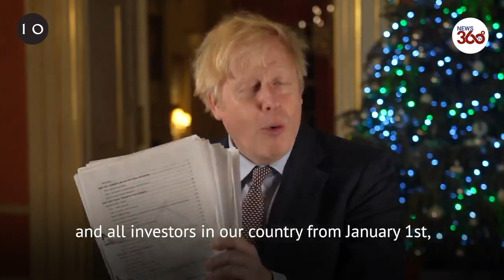Boris Johnson hails 'glad tidings of great joy' in Christmas message after Brexit trade deal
Boris Johnson has recorded a Christmas message for the country in which he described the newly-agreed post-Brexit trade deal as "glad tidings of great joy".

Speaking in a video on Twitter, he said he had a "present for anyone who may be looking for something to read in that sleep post-Christmas lunch moment".

Picking up a copy of the 500-page document, he added: "The oven-ready deal was just the starter. This is the feast - full of fish, by the way.

"I believe it will be the basis of a happy and successful and stable partnership with our friends in the EU for years to come."